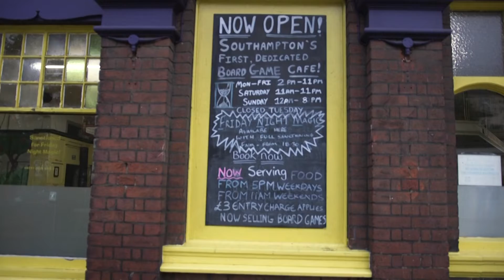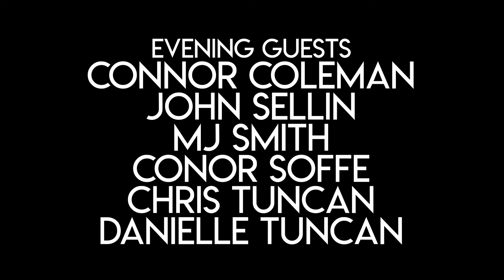Board in the City - Their Stories | Full Documentary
Welcome to Board in the City, a non-profit board gaming cafe located in the heart of Southampton, many of the staff that work their give up their time to ensure a welcoming and cheerful atmosphere is presented to all their customers. But for those involved, it wasn't always this was, these are their stories, and how Board came in to provide them with the outlet they needed

Directed by James Howard
Produced by Kate Wood
Edited by Harry Gomm

Camera Operators
James Howard
Henry Hadaway-Glancey
Ben Mckibben

Sound Engineer
Henry Hadaway-Glancey

Produced on a Television Course at Solent University